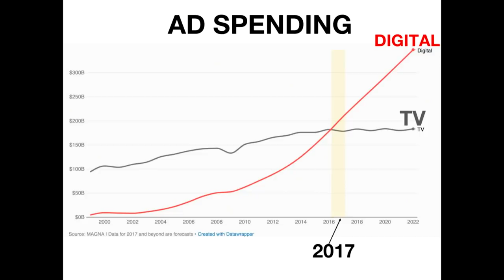Cooking with Purpose: From Law School to Food Blogger | Lindsay Freedman | TEDxUCIrvine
While she was completing her studies at law school, Lindsay’s husband was diagnosed with Type 1 Diabetes. After the diagnosis, Lindsay struggled to find recipes online that were both delicious and fit her husband’s dietary needs. Frustrated with the lack of recipes, she decided to start a food blog to share her creations and help others similarly situated.  While she was completing her studies at law school, Lindsay’s husband was diagnosed with Type 1 Diabetes. After the diagnosis, Lindsay struggled to find recipes online that were both delicious and fit her husband’s dietary needs. Frustrated with the lack of recipes, she decided to start a food blog to share her creations and help others similarly situated.
Though Lindsay focuses on low glycemic and gluten free recipes, her blog reaches a broader audience of readers looking to incorporate wholesome ingredients without skimping on flavor. Lindsay believes that just because you have dietary restrictions doesn’t mean you need to give up your favorite indulgences! This talk was given at a TEDx event using the TED conference format but independently organized by a local community.